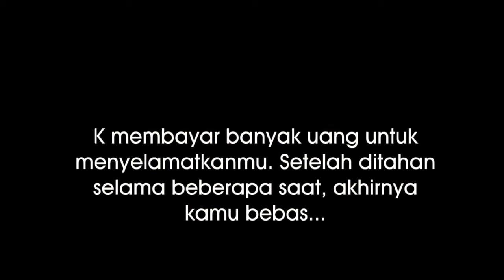🔴 FREE CITY | Game Open World mirip GTA V ? (ANDROID)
Free City - Game Online Grand Open World, Bebas Ngelakuin Apapun

Bahasa : Indonesia
Size di Android : 2 GB

Bosan sama rutinitas? Saatnya menguasai kota di Free City, game online open world Grand MMORPG yang memberikan permainan penuh kebebasan! Selain jadi game mabar PvP dan PvE yang menantang, banyak misi seru yang bisa kamu mainkan, seperti penyergapan, adu tembak tembakan, menyamar, dan menggunakan mobil balap untuk adu car racing keliling kota. Raih kebebasanmu di Free City!

Kuasai Kota dan Jelajahi Open World
Cerita dengan tema gangster Barat dalam Grand Battle epik, kamu bisa rasakan petualangan seru game multiplayer bersama teman untuk mengalahkan boss penguasa di game online ini. Taklukkan kota dengan bertahan dari adu tembak tembakan sengit, speed car racing dengan mobil balap yang seru dan penyerangan rahasia!